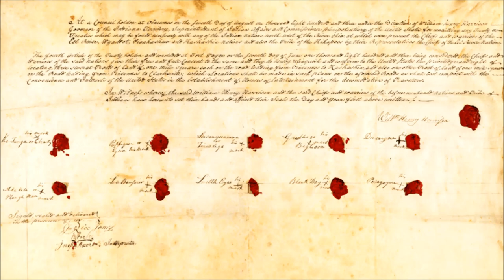L' ÂME AMÉRINDIENNE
Pour comprendre ce que représente réellement l'Âme des premières Nations d'Amérique, il nous faut remonter dans le passé AVANT l'arrivé de l'homme blanc...

Les Amérindiens sont un peuple millénaire et fascinant. Depuis des siècles, ils ont su préserver leur culture et leurs traditions, malgré les épreuves qu'ils ont traversées. Aujourd'hui encore, ils continuent de nous émerveiller de par leur sagesse et leur respect pour la nature.

Nous plongerons au cœur de leur spiritualité, en réalisant l'importance qu'elle revêt dans leur vie. Nous comprendrons leur mode de pensée ainsi que leur relation avec la nature.

Les Amérindiens sont un peuple qui mérite d'être reconnu et respecté. Nous espérons que cette vidéo vous permettra de mieux comprendre l'importance qu'ils ont pour le monde et leur contribution inestimable au patrimoine culturel de l'humanité.